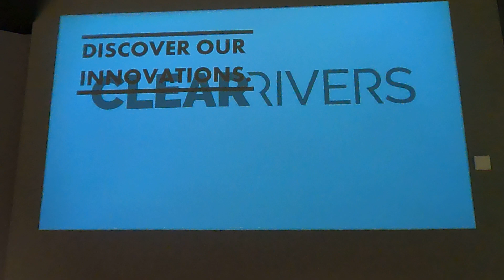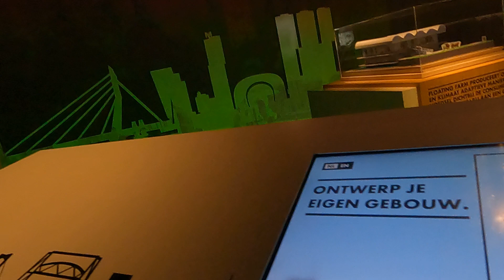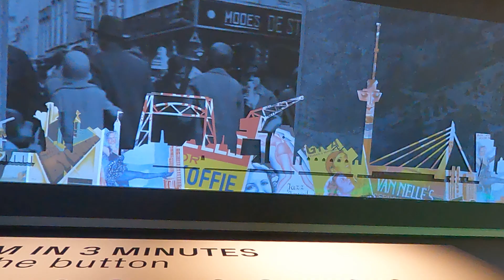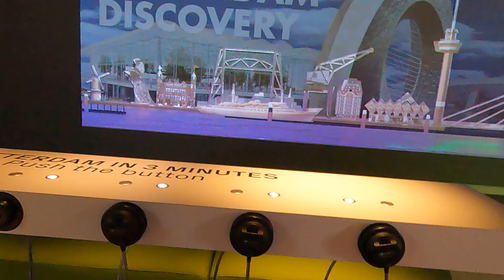ROTTERDAM 🇳🇱 Coolsingel Tourist information "Rotterdam Discovery"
Visitez avec moi (et des enfants ...) l'exposition sur Rotterdam et regardez le film "Rotterdam Discovery" sur la reconstruction de Rotterdam après 1945, au sous-sol de l'office du tourisme (13/08/2021, partie 4)